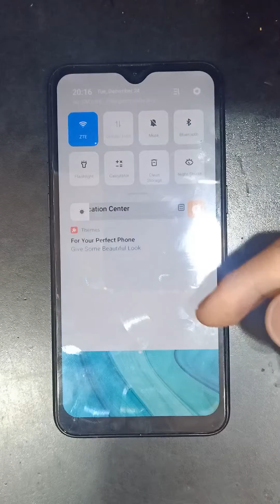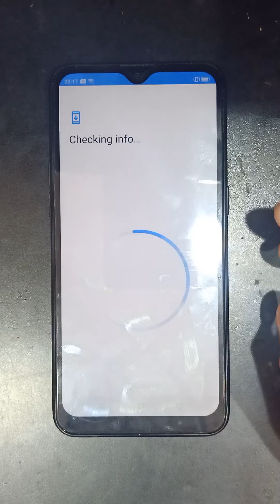FRP OPPO A1K CPH1923 ANDROID 9 BYPASS GOOGLE ACCOUNT 100% WORKING WITHOUT PC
FRP OPPO A1K CPH1923 ANDROID 9 100% WORKING WITHOUT PC